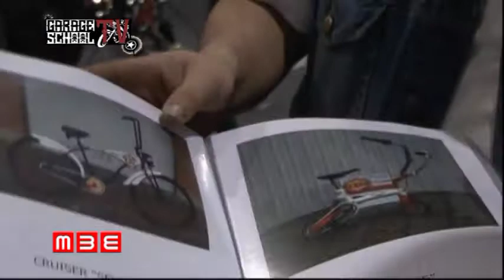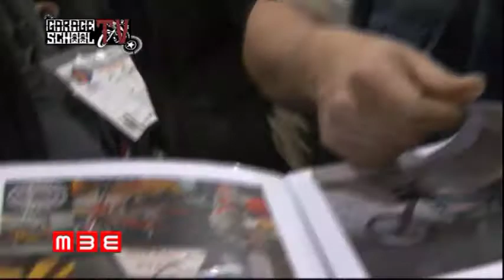ER-CAPO CUSTOM BICYCLE - M B E 2016